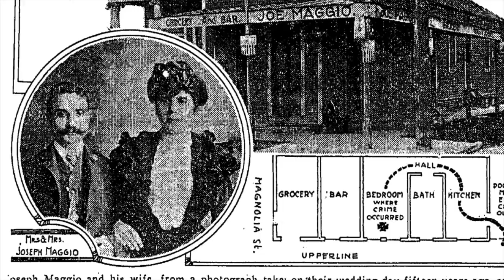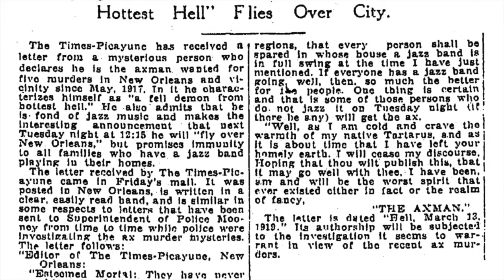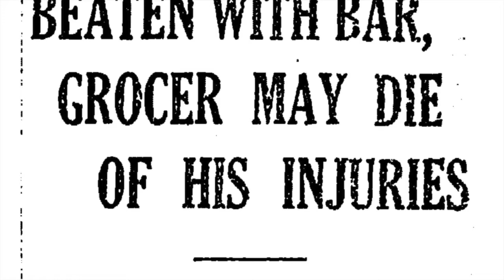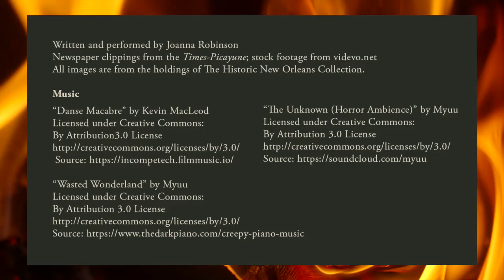Danse Macabre, Episode 2: A Cold Case from Hell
Episode 2 of La Danse Macabre: The Nightmare of History Virtual Tour Series, presented by The Historic New Orleans Collection. In a changing New Orleans, a killer prowled the streets. Who was the mysterious, musically savvy Axeman who stalked the city striking terror and stoking tensions amidst the delights of New Orleans's Jazz Age?